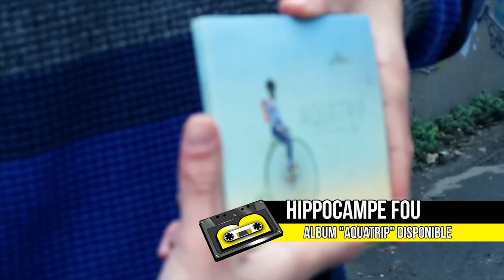Hippocampe Fou | Freestyle FACE B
Rejoins-nous sur WOSSUP !